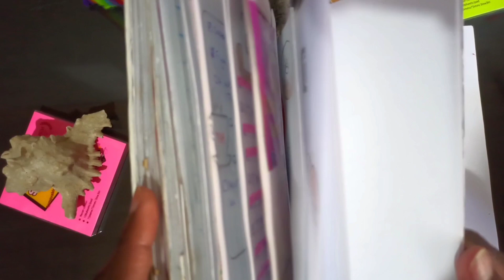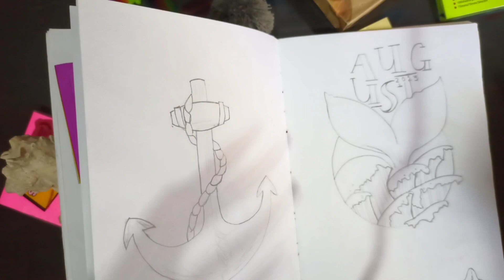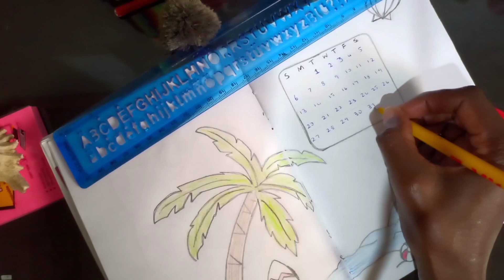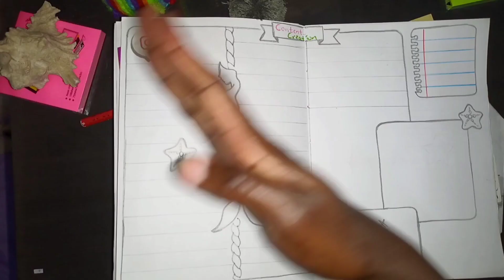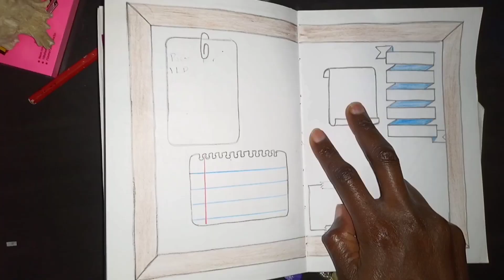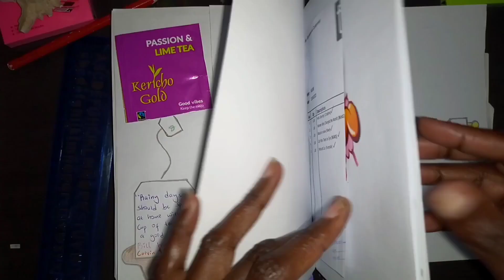Setting Up My August Reading Journal Spread: Beach Theme & Catching Up on Life, Creating... ⛱️🌊🌴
Join me today as I do my August reading journal spread before the month ends

📝My Poetry Blog where I gush over beautiful words, thoughts and feelings

🔹TBC Wishlist

🔹My Scribd link that'll give you 60 days free membership and I'll get 30 days free membership